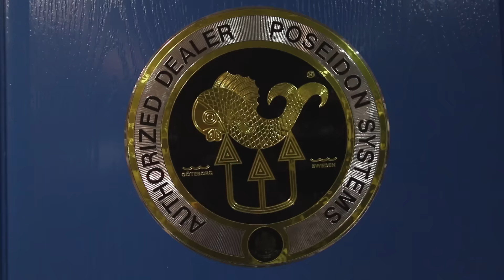Sea-Watch Búváráruház - VÁRÓCZI Üzletberendezés video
1194 Budapest, Vasgereben utca 4/E